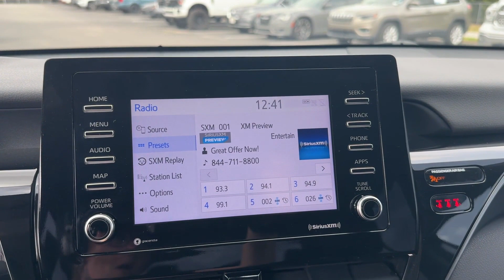2022 Toyota Camry SE Lakeland, Bartow, Poinciana, Kissimmee, Lake Wales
2022 Toyota Camry SE 4T1G11AK7NU712700 Video